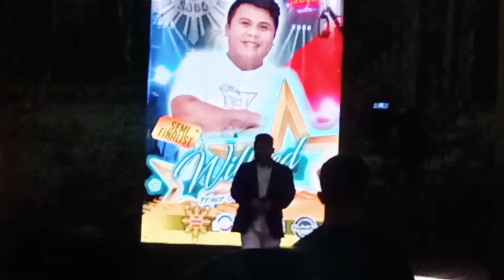OFW Got Talent Dubai Part Two